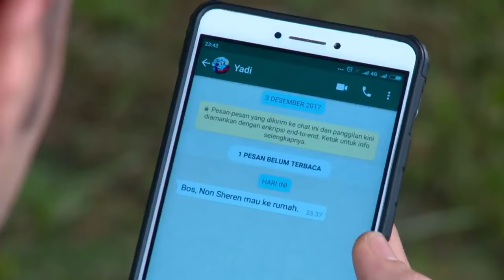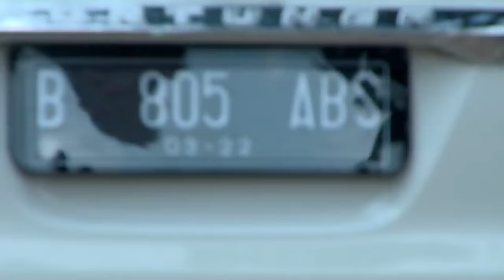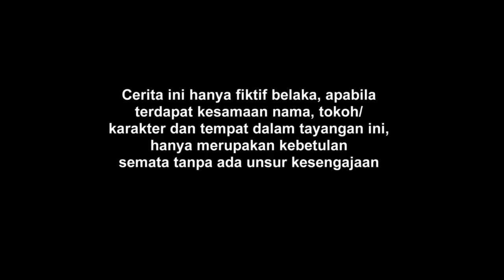FTV Valerie Tifanka & Ferly Putra Calon Menantu Cadangan